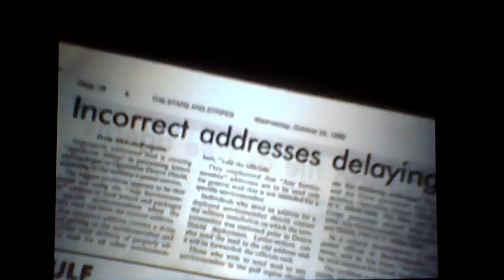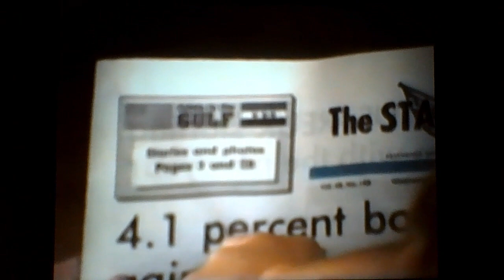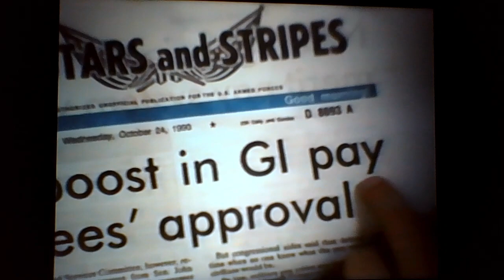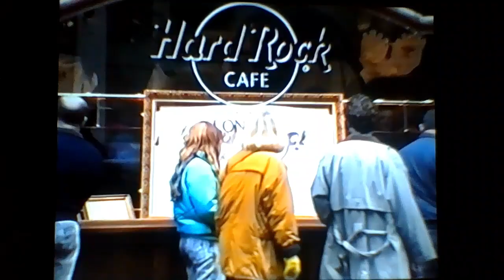1990 Canal Boat, Canning ,Blocks, Box Playhouse, Pumpkins, Guy Fox, London, Snow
1990 September through December - Gronemans in England.  Groneman extended family
00:00 Canal boat ride with CSA
8:13 Ride home on bus from canal ride.  Through the Cotswolds
9:55 Kids playing in the living room
11:51 Breanna and the Spider
14:03 Canning with the family
15:34 Playing with blocks
17:23 Our street from the boy's room 2nd story bay window
18:24 Talking to Chad in the kitchen
19:45 Cambrie dressing Breanna
21:55 Breanna, Brett, Cambrie creating music
32:04 Breanna reading
38:35 Breanna wins a treat!
39:34 Helping Edward carve a pumpkin
46:04 Dad helping kids make a house out of a box
50:59 Tammy Jones visits
51:45 The burning of Guy Fox next door at the Gaston's house with all you kids helping to light the fires.
56:44 Breanna saving dad from Chista
1:00:23 With Mulhollands in London (Birds attack!)
1:18:26 Playing in the living room
1:20:05 School out for a snow day!